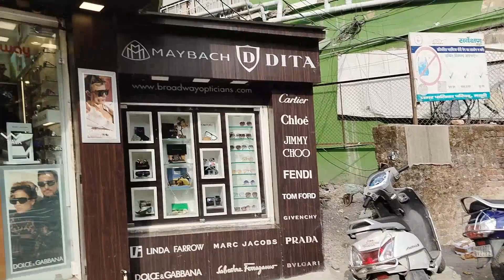MUSSOURIE MALL ROAD FULL TOUR.